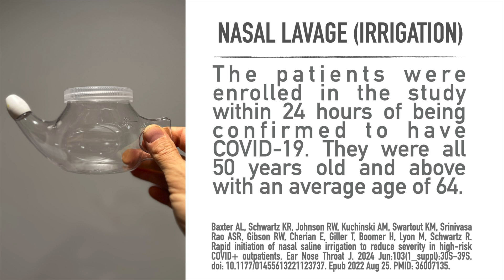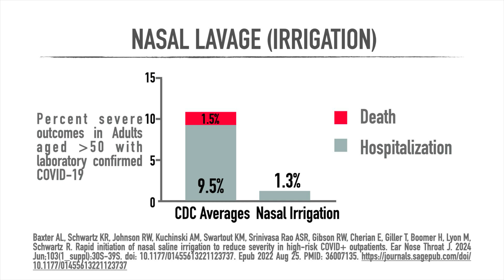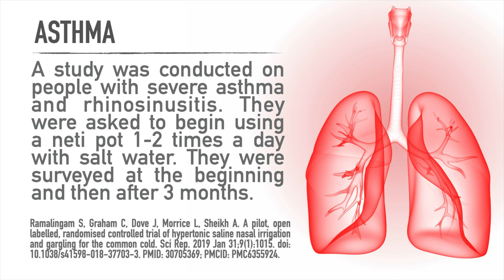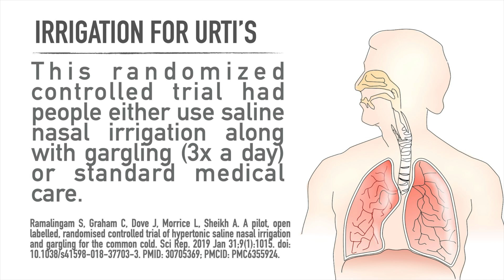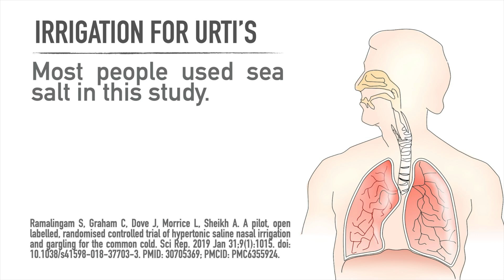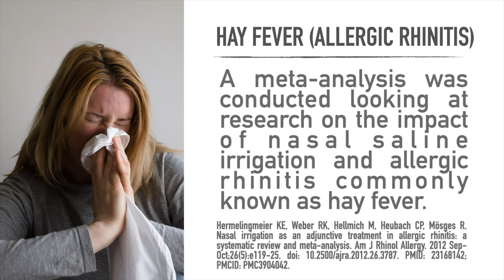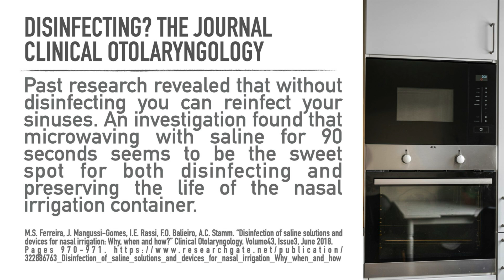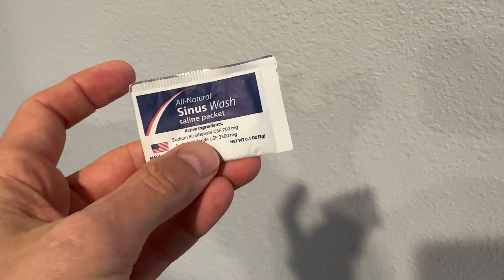COULD A Neti Pot SAVE MILLIONS OF LIVES? Pandemic, Flu Asthma, Allergies.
Nasal lavage or saline nasal irrigation has been studied for its impact on a pandemic, asthma, flu, allergies etc. We will look at the research.

Ceramic Microwave Safe Neti pot
Navage 2 People Nose set
Plastic Neti pot with saline packets

Best book on natural remedies